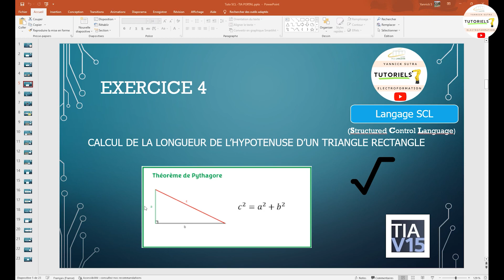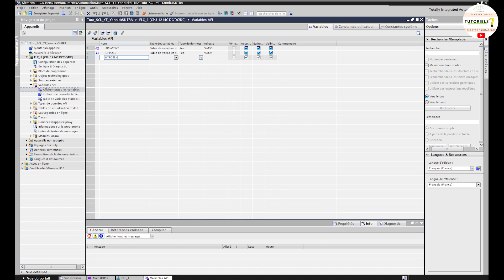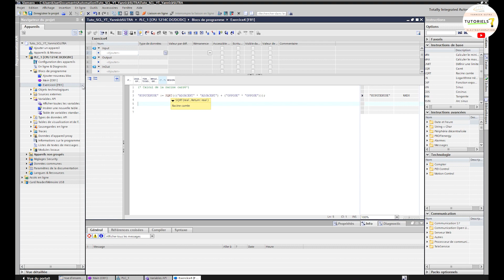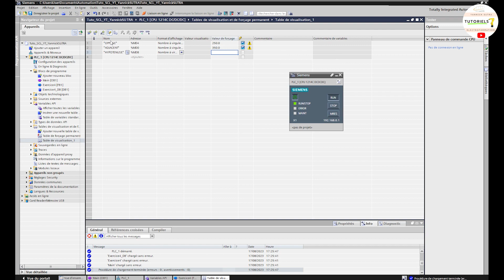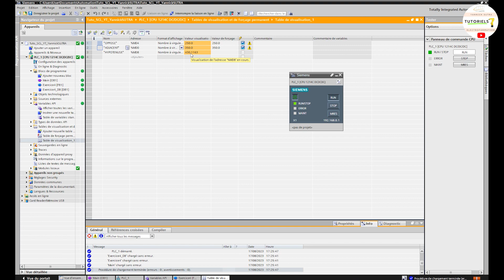006 Calcul de longueur de l’hypoténuse d’un triangle rectangle (Langage SCL)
Utilisation de théorème de Pythagore pour calculer l’hypoténuse.
Rappel du théorème : Si un triangle est rectangle, le carré de la longueur de l’hypoténuse (ou côté opposé à l’angle droit) est égal à la somme des carrés des longueurs des deux autres côtés.
Utilisation de la racine carrée SQRT (Square RooT)